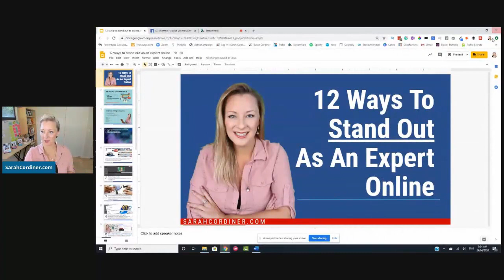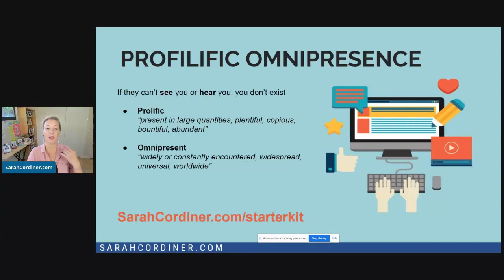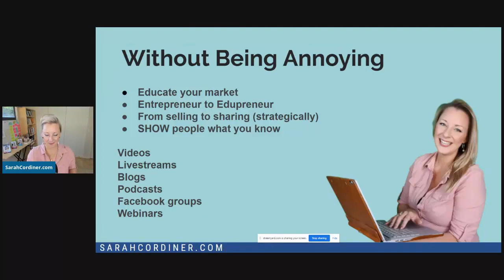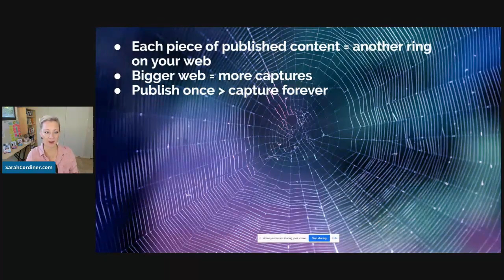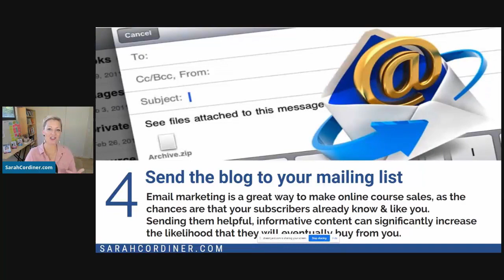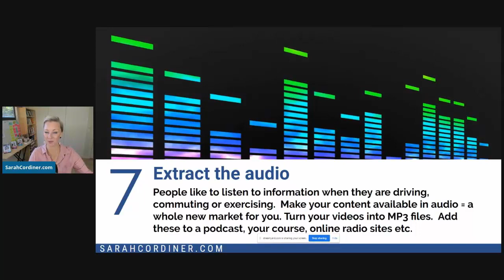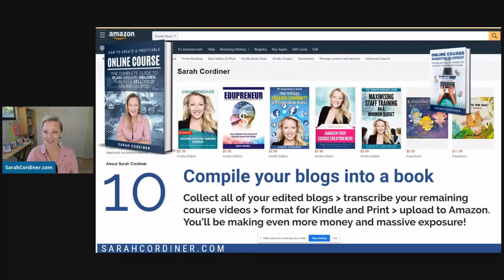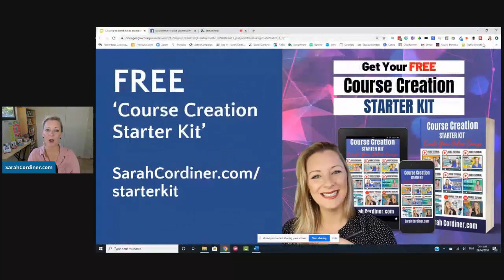How To STAND Out as an EXPERT Online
Sarah helps you create your own online courses and build a successful education-based business